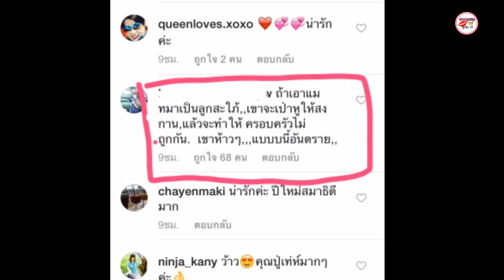ปู่ ไพวงษ์ เตชะณรงค์ ตอบแล้วหลังเจอคำถาม ถ้า"แมท ภีรนีย์"เป็นลูกสะใภ้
น้องปีใหม่ แอฟ ทักษอร สงกรานต์ เตชะณรงค์